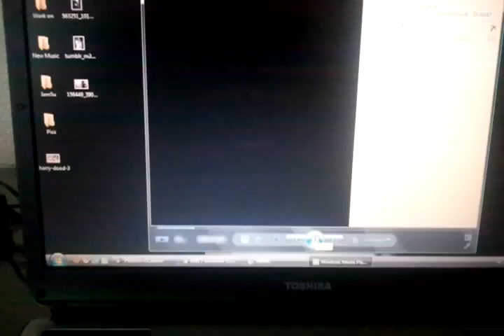DJ AK47 on Vacation in Portland, OR Part 1